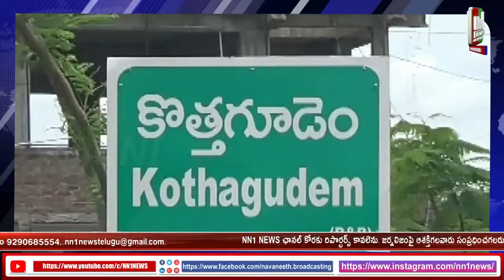కొత్తగూడెం మున్సిపల్ కార్యాలయం చైర్పర్సన్ ఛాంబర్ లో రక్షాబంధన్ వేడుకలు